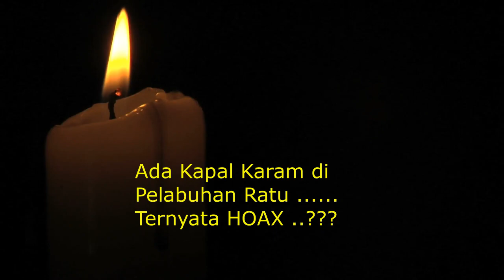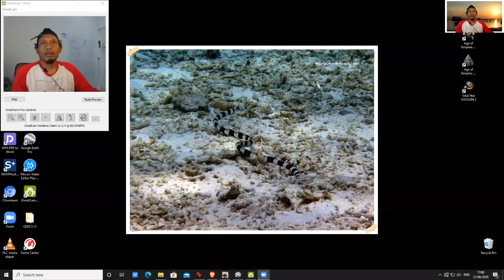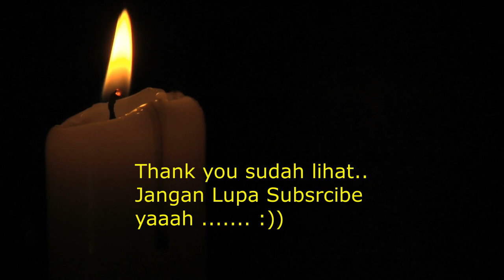KAPAL KARAM DI PELABUHAN RATU.. TERNYATA HOAX ,,??!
Melanjutkan Video sebelumnya, mengenai analisis Kapal Karam di Pelabuhan Ratu... setelah kita cek data satelite multitemporal dari Google ternyata kemungkinan itu merupakan shadow dari data image sebelumnya. percaya ..? gak percayaa..?? ikuti analisisnya yaa.